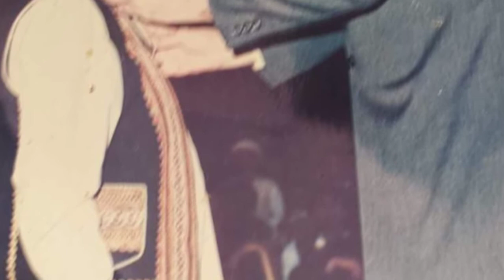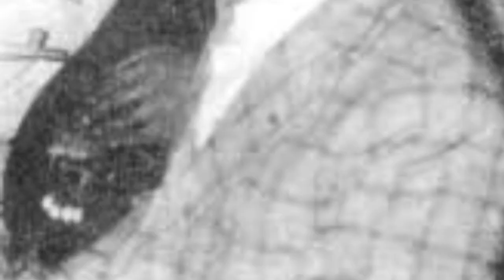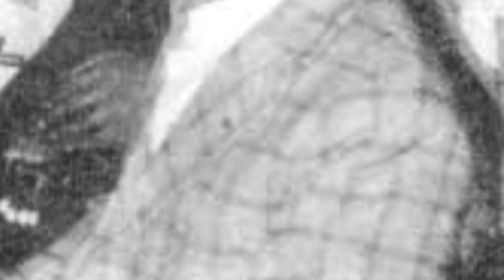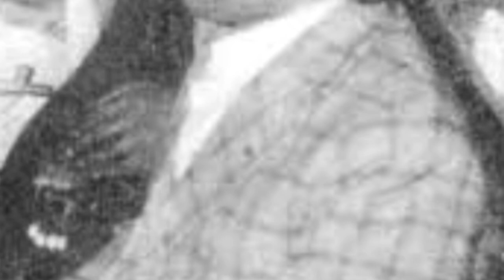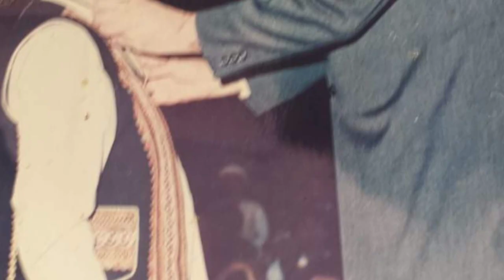Ustad Manzoor Ali Khan And Ghara Nawaz Mitha Khan Zardari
Singer : Ustad Manzoor Ali Khan

Ghara Nawaz : Mitha Khan Zardari

At Marriage of Dr Anwer Hussain Zardari At Jam sahib in early 70's